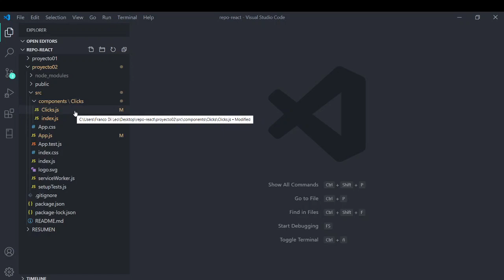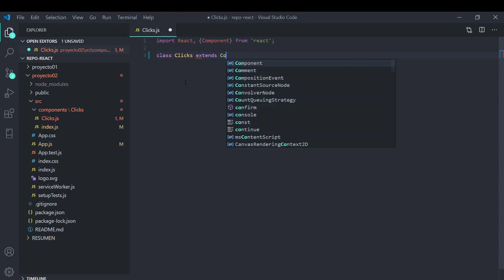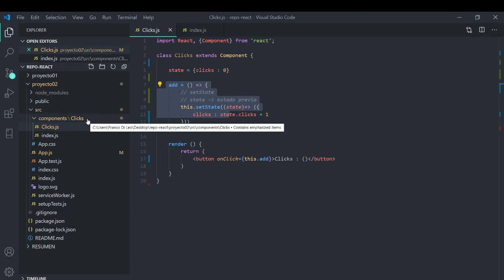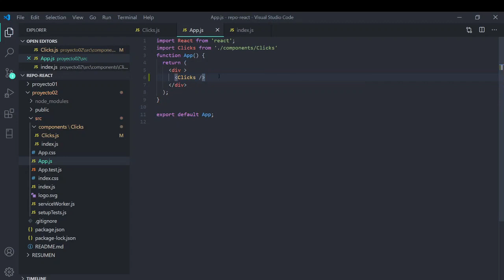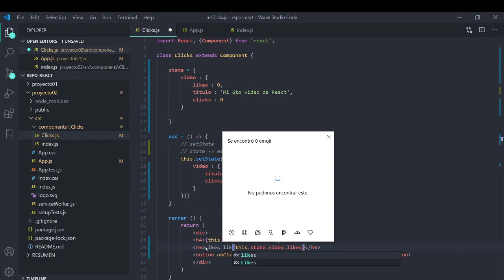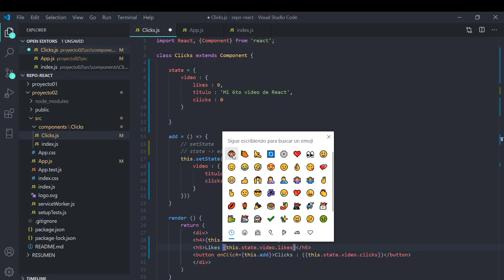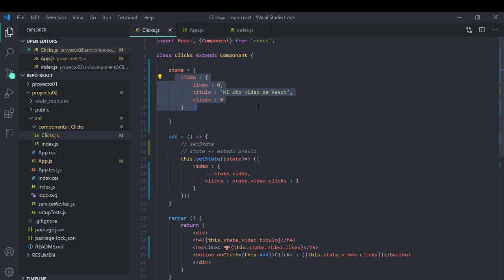React Challenge - 6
Mutación del estado de un componente